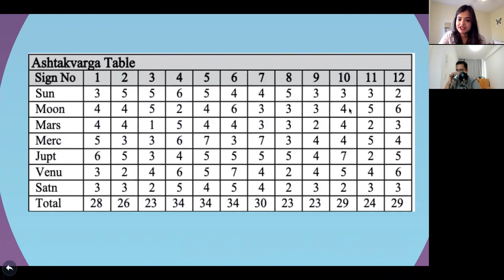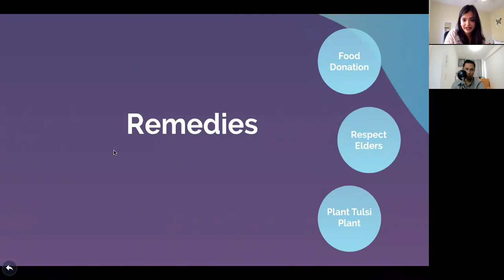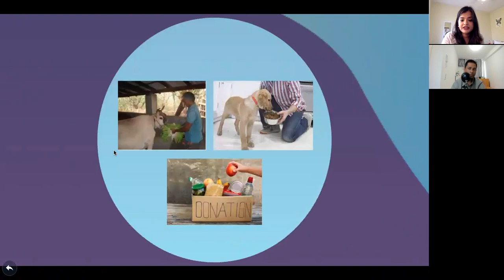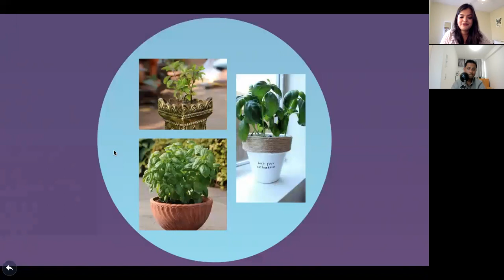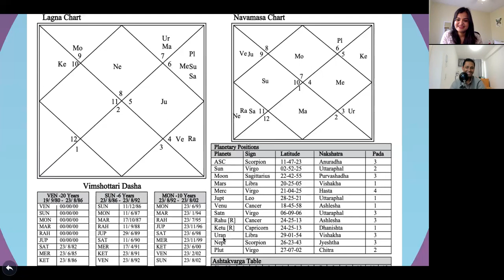Timing of Marriage/Love + Remedies - by Ruchi - Part 2